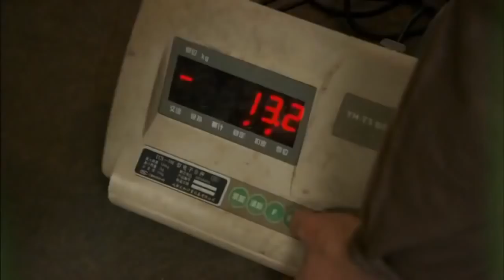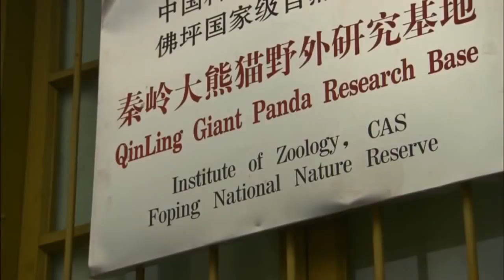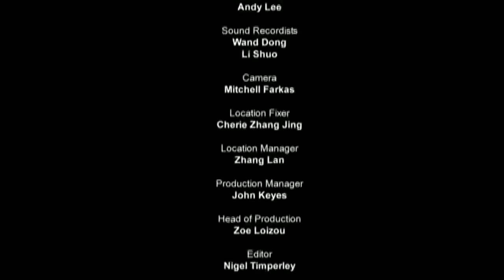Best Documentary 2016 National Geographic Life Of Panda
National Geographic Channel (also commercially abbreviated and trademarked as Nat Geo) is the American digital cable and satellite television channel that is owned by Fox Cable Networks division of 21st Century Fox and the National Geographic Society.

The channel airs non-fiction television programs produced by National Geographic and other production companies. Like History and Discovery Channel, the channel features documentaries with factual content involving nature, science, culture, and history, plus some reality and pseudo-scientific entertainment programming.

Its primary sister network worldwide, including the United States, is Nat Geo Wild, which focuses on animal-related programming, including the popular Dog Whisperer with Cesar Millan.

As of February 2015, National Geographic Channel is available to approximately 86,144,000 pay television households (74% of households with television) in the United States
The giant panda (Ailuropoda melanoleuca, lit.
 "black and white cat-foot"; simplified Chinese:

 traditional Chinese pinyin: dà xióng māo, lit. "big bear cat"), also known as panda bear or simply panda, is a bear native to south central China.
It is easily recognized by the large, distinctive black patches around its eyes, over the ears, and across its round body. The name "giant panda" is sometimes used to distinguish it from the unrelated red panda. Though it belongs to the order Carnivora, the giant panda's diet is over 99% bamboo.

Giant pandas in the wild will occasionally eat other grasses, wild tubers, or even meat in the form of birds, rodents or carrion. In captivity, they may receive honey, eggs, fish, yams, shrub leaves, oranges, or bananas along with specially prepared food